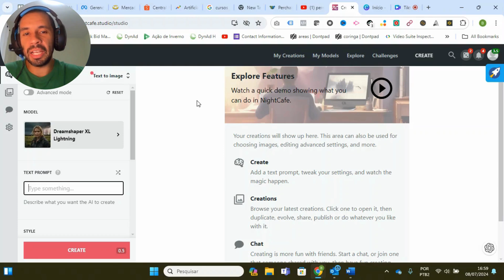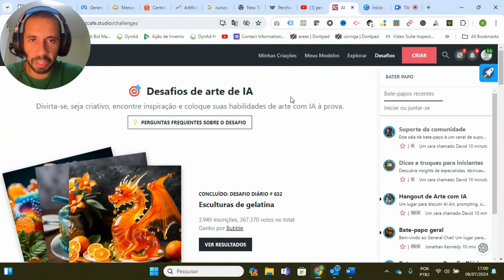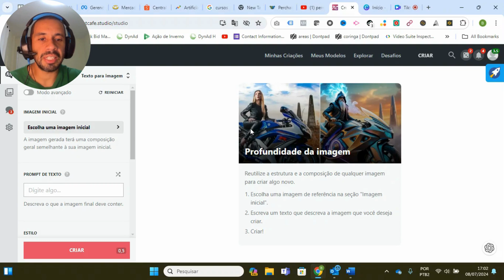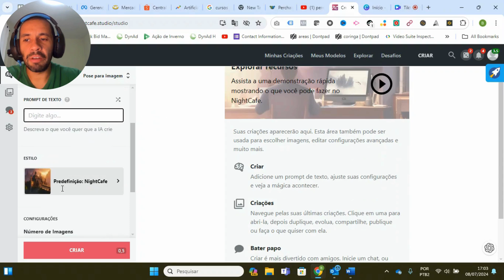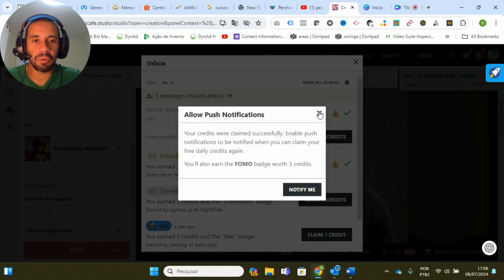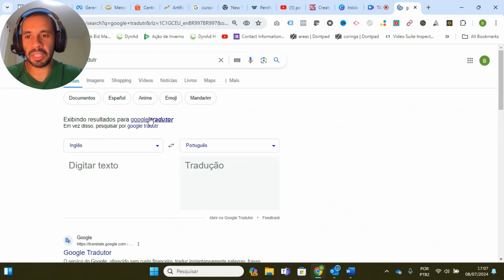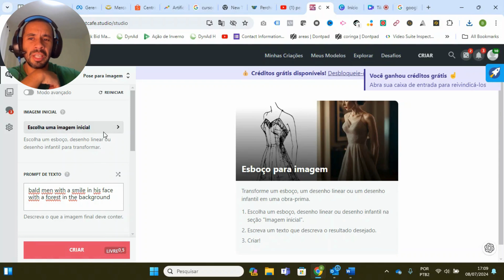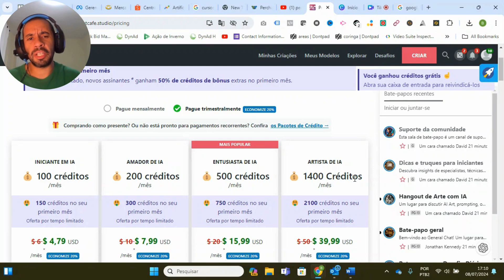Nightcafe Studio Image AI – Como usar mais uma IA de geração de imagens?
Vamos Testar ?

No vídeo de hoje vou mostrar como fiz uma para usar mais uma IA de geração de imagens para fazer mais uma imagem show de bola.
Vou te mostrar tudo sobre o Nightcafe Studio Image AI e como usar para fazer imagens de tirar o folêgo.

00:00 - Início
01:02 - Nightcafe Studio Image AI
13:26 - FInal
14:00 - Inscrição